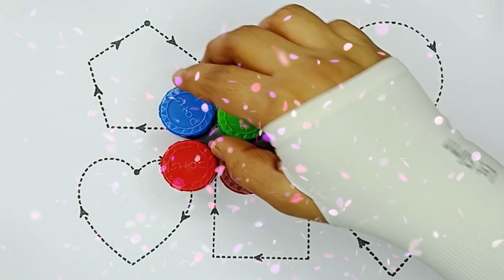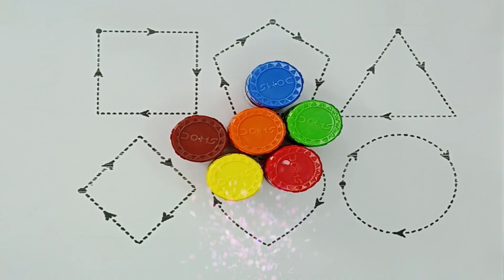Learn to draw 2d Shapes, Colors for kids | Toddler Learning videos, shapes song, educational video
triangle,
octagon,
oval,
circle,
heart,
star,
pentagon,
square,
shapes,
heptagon,
rhombus,
parallelogram,
trapezoid,

writing the alphabet, A for Apple B for Ball C for Cat, abcd, phonics song, abc learning for kids

abcd,a for apple, b for ball, c for cat,abcd,a to z, phonics song

English Alphabet | Learn ABC | Alphabet sound | Alphabet for toddler

ABCD Alphabet writing | Alphabet song | A to Z | Alphabet learning | ABC song

Learn New Shapes drawing,Colors for kids|Toddler Learning videos,2d shapessong,preschool learning

Learn Colors with Color Stack Rings and More Colours Videos for Children

Kids vocabulary - Color - color mixing - rainbow colors - English educational video

Learn Colors - Preschool Chant - Colors Song for Preschool

Colors Song for Kids  Colors names - English Educational Videos

Learn colours for kids /colours name/colours for kids/colours/Name of colours/colours in English

Shapes for kids | Basic shapes | 2D Shapes | Different shapes | Shapes | Home based school

How to Draw shapes, Learn New Shapes for kids | shapes Drawing, shapes colors | preschool learning

shapes vedio for class 2,drawing with shapes, fun with cilirs activities, shapes for preschool

How to Draw shapes, Learn New Shapes for kids

learn New shapes, shapes drawing, How to draw all shapes | Educational video, preschool learning

Shapes | Names of Shapes | Geometry | Shapes for Kids | Geometric Shapes

Shapes in English | Names of geometric shapes